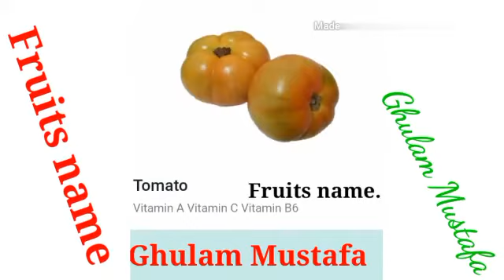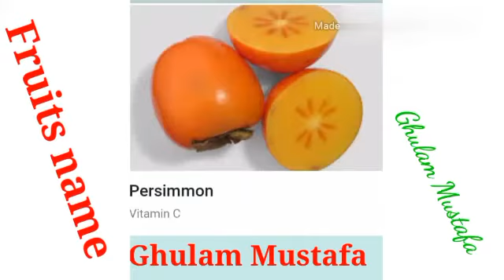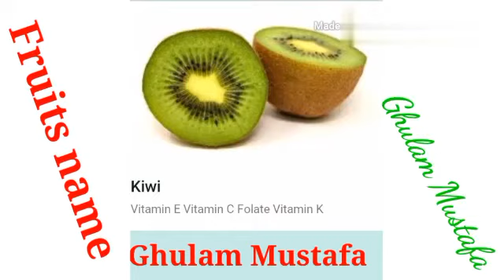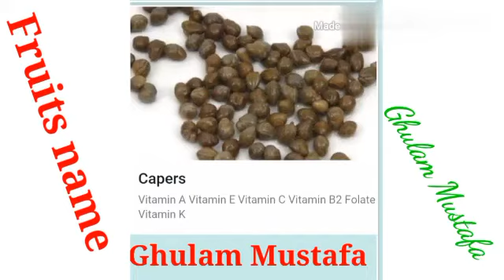Fruits Name with Pictures (Ghulam Mustafa)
Fruits Name with Pictures.قدرتی طاقت کا خزانہ
Naturally power.